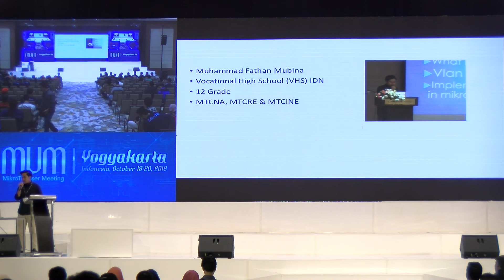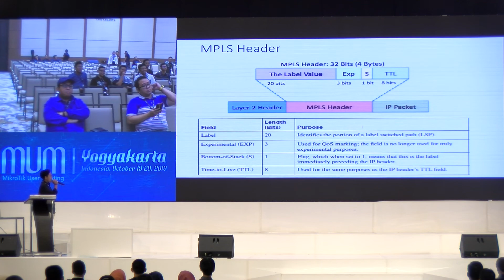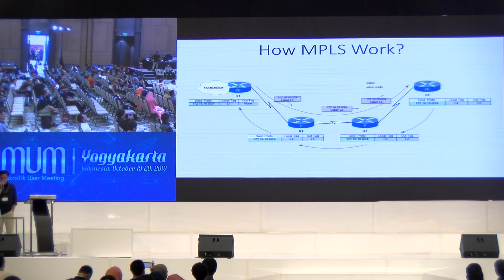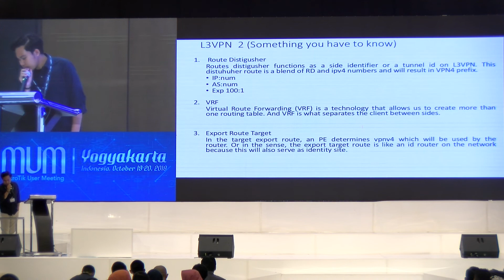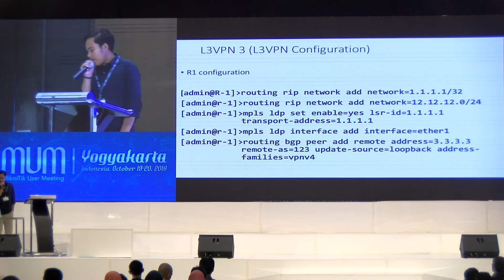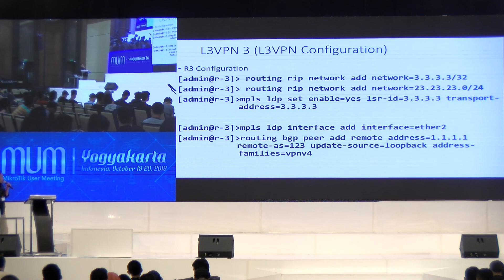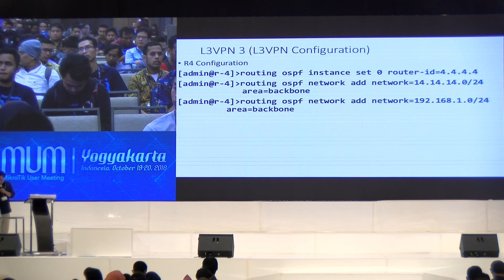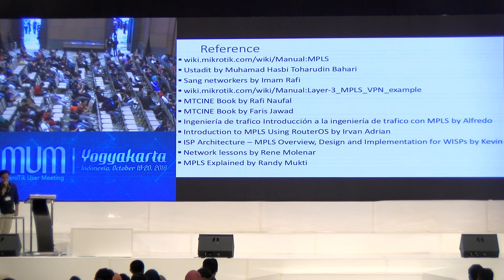MPLS & L3VPN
MPLS & L3VPN, Muhammad Fathan Mubina (SMK IDN, Indonesia). MPLS is one of the fastest way of sending packets at this time therefore I will discuss MPLS, In addition MPLS also has a very useful vpn method on the network and of course with a smaller load and faster than other vpn methods.  PDF: https:.